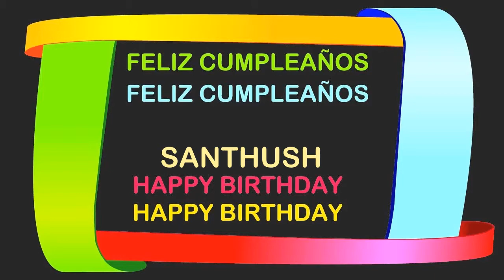Santhush Birthday Postcards & Postales - Happy Birthday